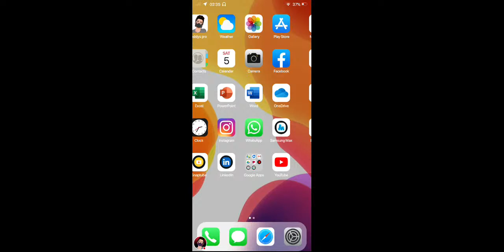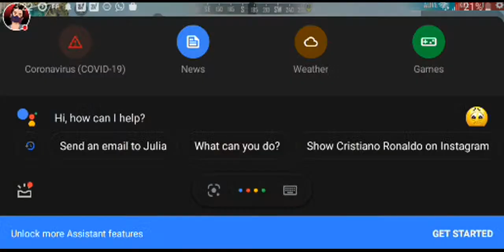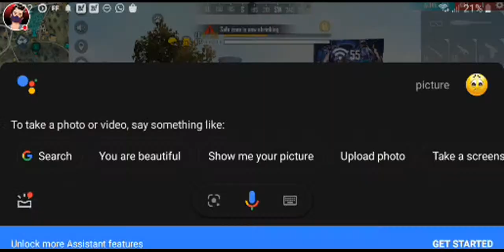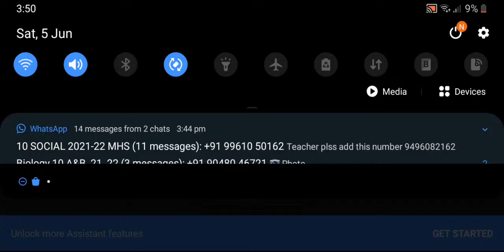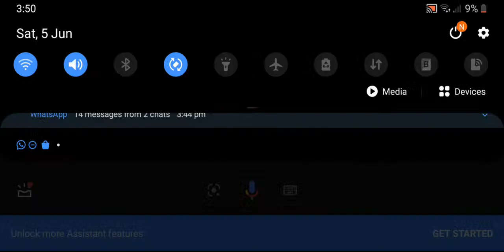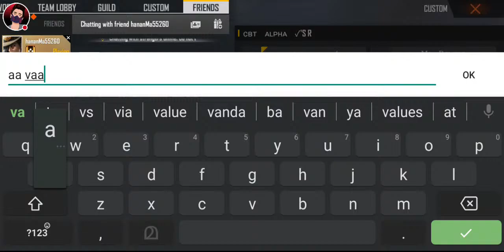FREEFIRE MALAYALAM LIVE| team code|available |EDDYSPRO🔥